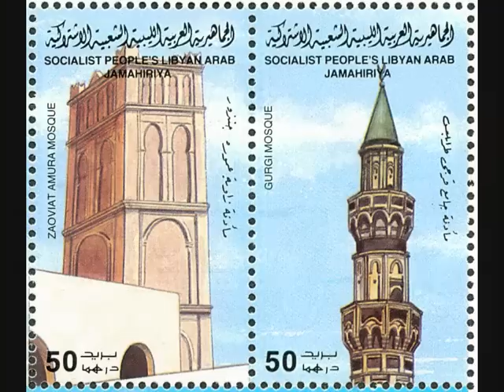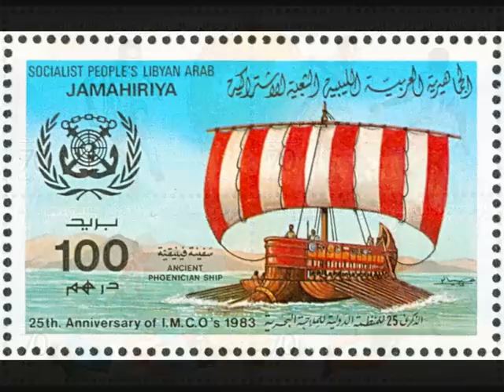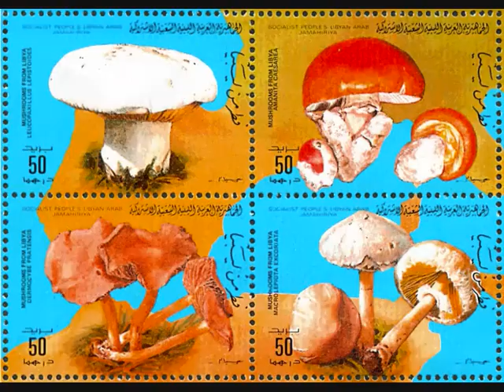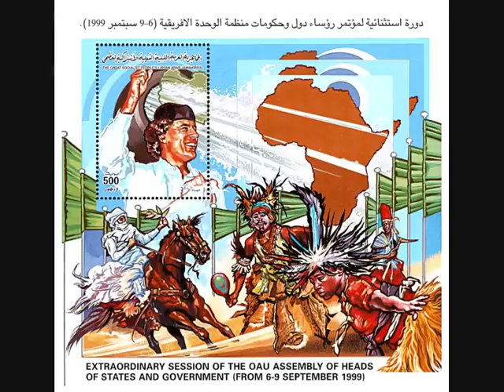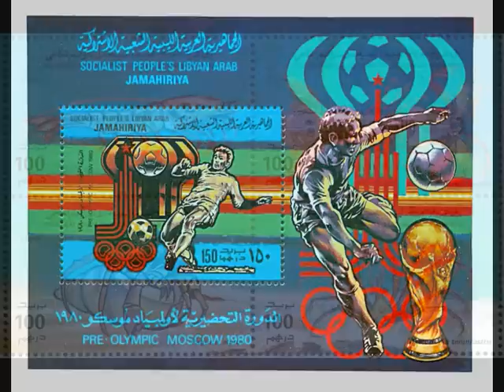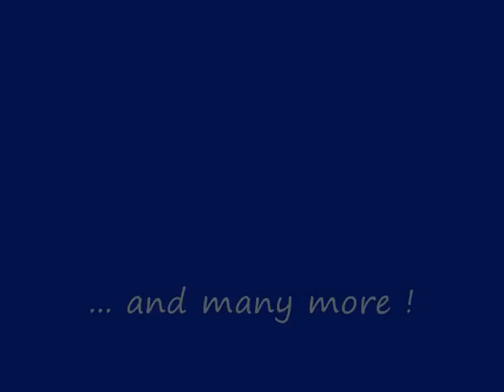The beautiful stamps of Libya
A selection of postal stamps of Libya.